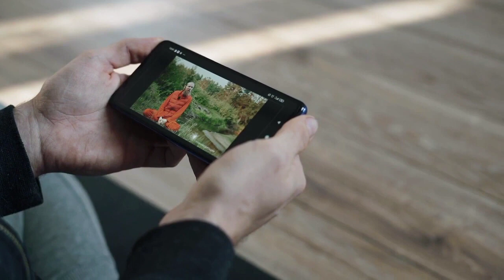Deluxe CD 70cc Complete Walk Around & Complete Details | Mileage | Top Speed | Price